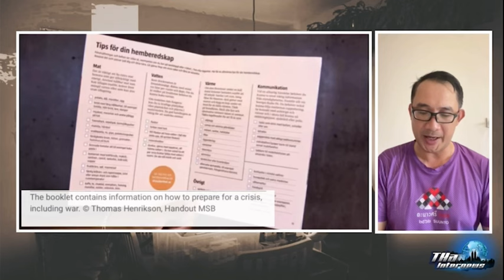คนสวีเดน หวั่นเกิดสงครามใหญ่ เตรียมรับมือหลังเข้าร่วมนาโต | THA Internews